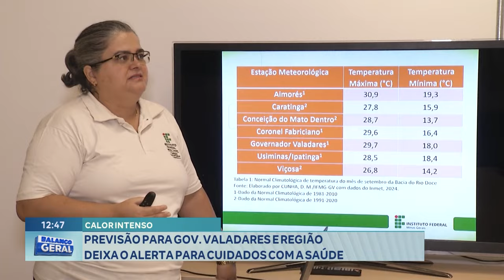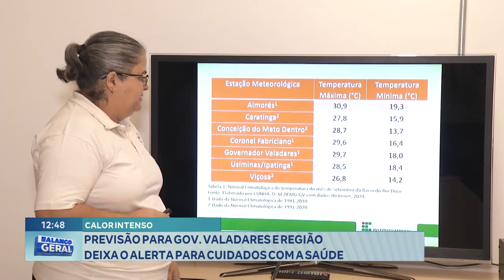Calor Intenso: Previsão para Gov. Valadares e Região deixa o Alerta para Cuidados com a Saúde.